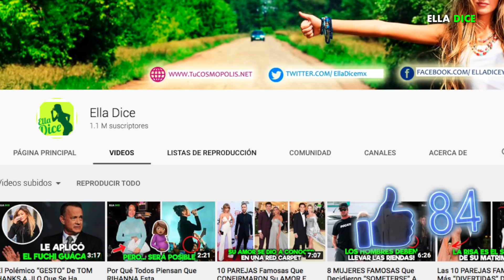8 FAMOSAS Que Pasaron Años “Lejos De Cámaras” Y Hoy NUEVAMENTE Tienen ÉXITO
8 FAMOSAS Que Pasaron Años “Lejos De Cámaras” Y Hoy NUEVAMENTE Tienen ÉXITO